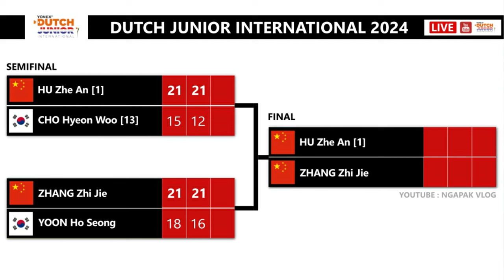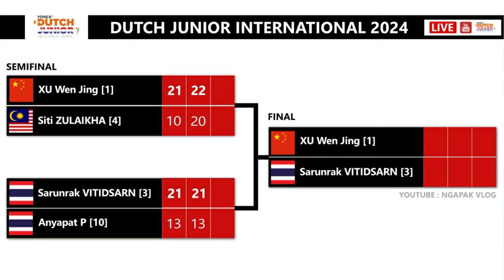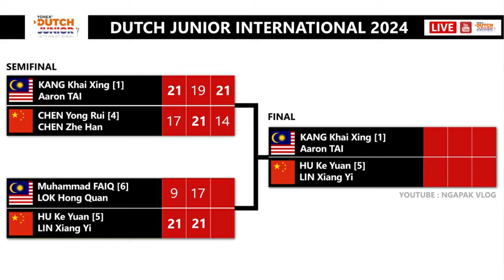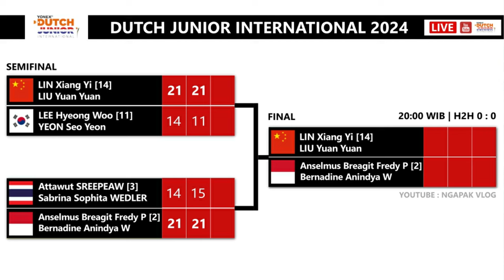Hasil Semifinal & Jadwal Final Dutch Junior International 2024 Hari Ini Pukul 19:00 WIB Live Youtube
Hasil Semifinal & Jadwal Final Dutch Junior International 2024 Hari Ini Pukul 19:00 WIB Live Youtube Youtube